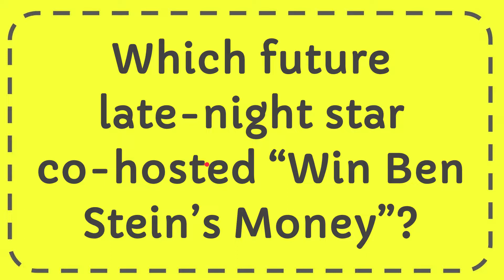Which future late night star co hosted “Win Ben Stein’s Money”?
Which future late night star co hosted “Win Ben Stein’s Money”? NEW VIDEO#